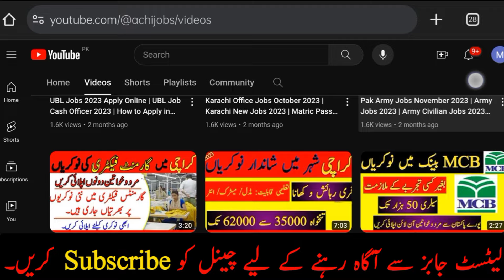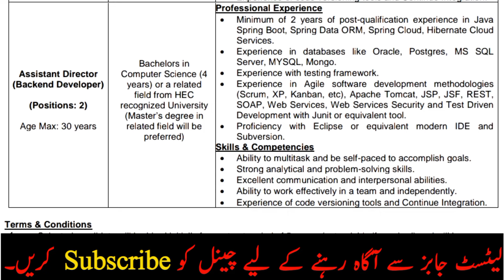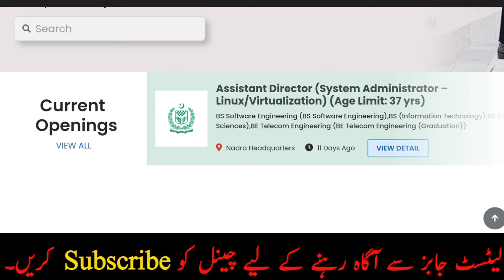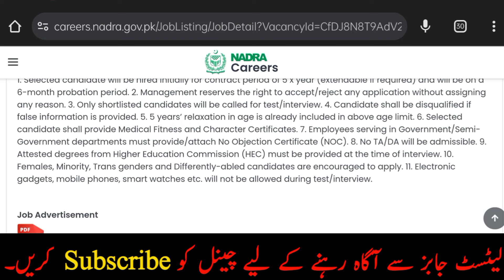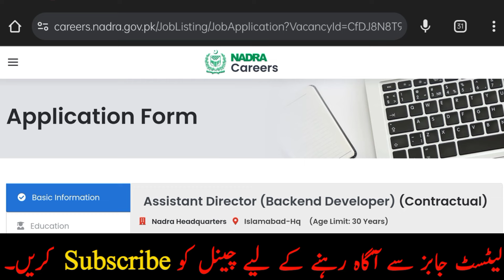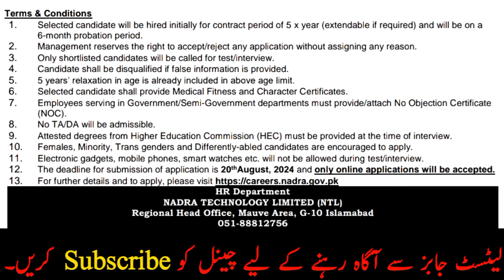NADRA Jobs 2024 | Job Vacancy 2024 | How to Apply Online for NADRA Jobs | Government Jobs 2024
In this video, I’ll tell you About NADRA Jobs 2024.  Hope you'll Like my Video!

NADRA Jobs 2024 | Job Vacancy 2024 | How to Apply Online for NADRA Jobs | New Jobs 2024 in Pakistan Today | Government Jobs 2024

how to apply online for nadra jobs

nadra jobs

today jobs

new jobs

nadra jobs test preparation

nadra jobs 2024 online apply kaise kare

nadra jobs 2024 test preparation

nadra jobs 2024 karachi

nadra jobs 2024 last date

how to apply online for nadra jobs 2024

how to apply online for nadra smart card

how to apply online for frc nadra

how to apply online nadra cnic renewal

how to apply online for form b nadra

how to apply for nadra card online uk

how to apply for online jobs

how to apply income certificate online nadakacheri 5.0

how to apply online id card pakistan

how to apply online passport in pakistan

how to apply online driving licence in pakistan

how to apply online motorway police

how to apply online islamabad police 2024

how to apply online passport

how to apply online sindh police jobs 2024

how to apply online in ib

how to apply online admission in university of education lahore 2024